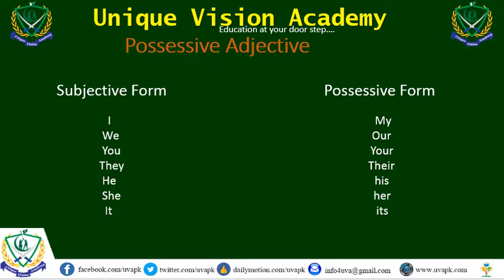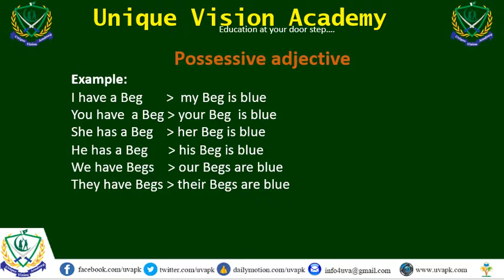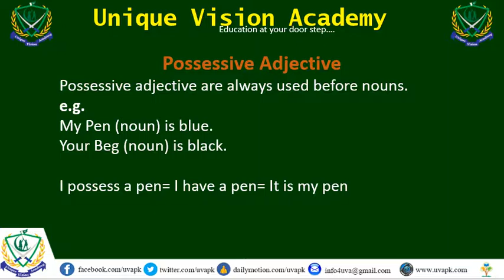Class 8 Possessive Adjective English in Hindi Urdu